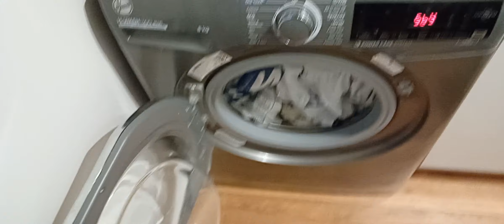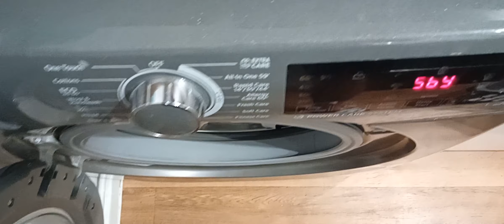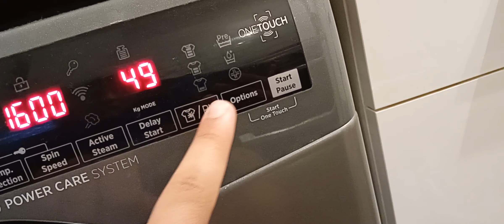Hoover Unload And Reload